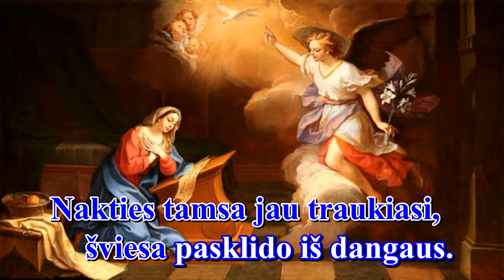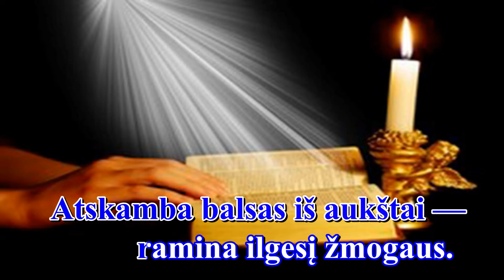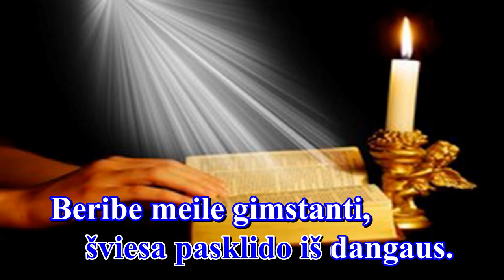ATSKAMBA BALSAS (gregoriano) (III var., melodija su žodžiais - karaoke)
Giesmė:  “ ATSKAMBA BALSAS ”

Palaimingo giedojimo!

Muzika grigališkojo himno
"Conditor alme siderum"